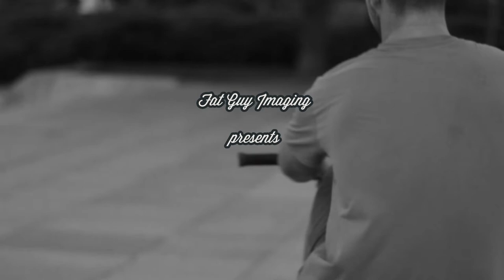Side A: Hristo Iliev & Frs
Riders: Hristo Iliev, Kristian Dimitrov & Friends

Camera & Editing: Martin Veselinov

FatGuy Imaging 2014 ©